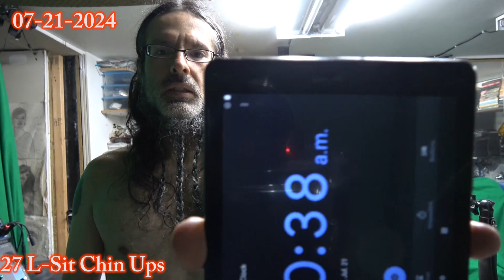27 L Sit Chin Ups 07-21-2024 - Choke It's Gone Too Far - Mortal Kombat 11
personal best
27 L-Sit Chin Ups

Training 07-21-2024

this training is only
to go beyond my personal limits...

this is a  challenge!

cet entrainement est uniquement
dans le but de depasser mes limites personnelles...

vous pouvez essayer!
c'est un defi!

0:00 Choke - It's Gone Too Far - 1,10 Speed Up - 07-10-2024

1:02 27 L-Sit Chin Ups

2:56 Mortal Kombat 11 - Tower - Cassie Cage

5:04 Mortal Kombat 11 - Tower - Jacqui Briggs

7:53 Mortal Kombat 11 - Tower - Shao Kahn

9:33 Mortal Kombat 11 - Very Hard Difficulty

10:12 Mortal Kombat 11 - Kitana - Very Hard Difficulty

Note:

at what age will you be a good fighter mentally and physically?

GRIND!
because you never know when you will encounter
a stupid human with a low level conscience...

challenge yourself everyday!

and only use force to defend yourself...
never engage a fight...

i do fight my drum everyday tho!

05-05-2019